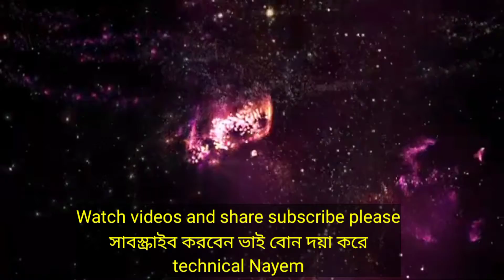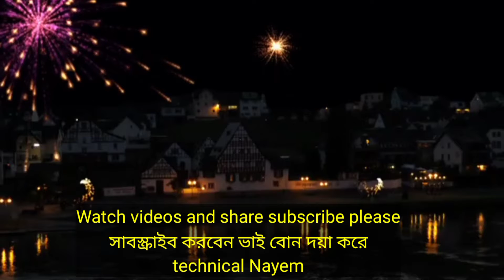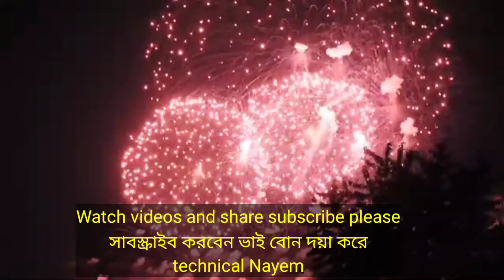পিরামিড তৈরি এবং এর রহস্য উন্মোচন বিস্তারিত ভিডিও দেখুন